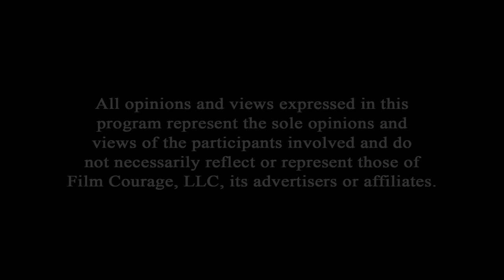12 Filmmaking Problems And How To Solve Them - Sean Reid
Sean Reid is a veteran Producer/Director/Writer of feature films, television programming, news and music specials. His television experience includes management roles at E! NEWS LIVE (E!) and THE ROB NELSON SHOW (Fox), as well as producer position and SQUARE OFF (TV Guide Channel) and CENTRAL AVE (Fox).

In addition to running his own production company New Cinema Tribe and a new streaming network WORLD ONE TV, he has produced, DEATHDAY, BAD EYES, BROWN VIBES: THE STORY OF REDEMPTION,  REDEMPTION, HORRORS OF WAR, RHYMECOLOGY: WRITE BETTER RHYMES, ALIENS VS BIGFOOT and upcoming CRAVING.

AUDIO